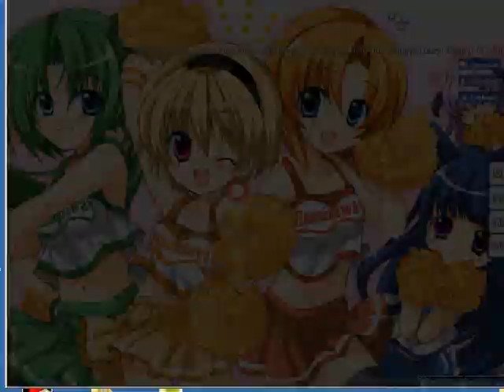Rika, Satoko, Hanyuu - Happy! Lucky! Dochy! (TV Size) [Insane] osu! player:姫ハル